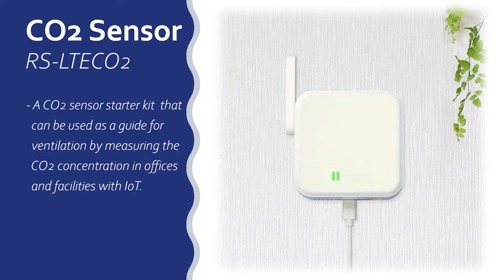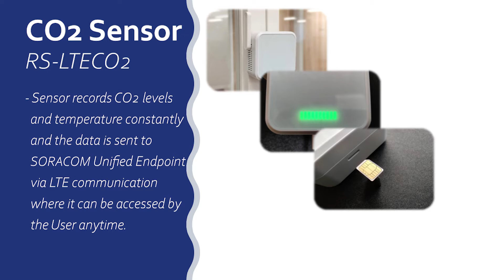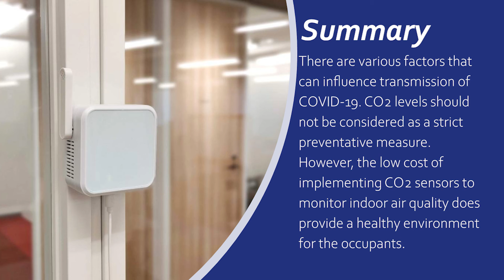CO2 Sensor RS-LTECO2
A CO2 sensor starter kit that can be used as a guide for ventilation by measuring the CO2 concentration in offices and facilities with IoT.
This device is pre-configured to link to the SORACOM platform and can be set from data collection / storage to dashboard creation / sharing with a simple operation on the SORACOM console screen. You can also link to your own server or cloud.